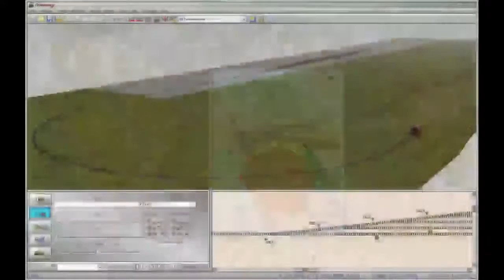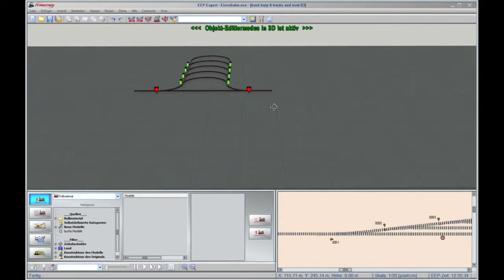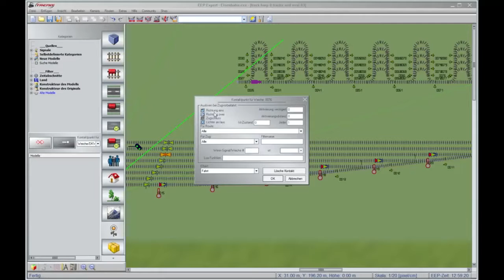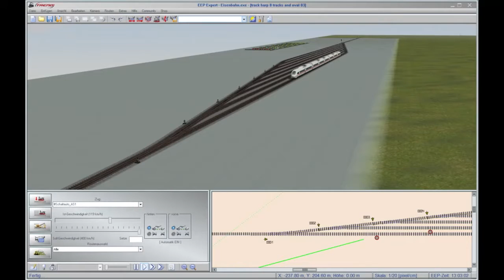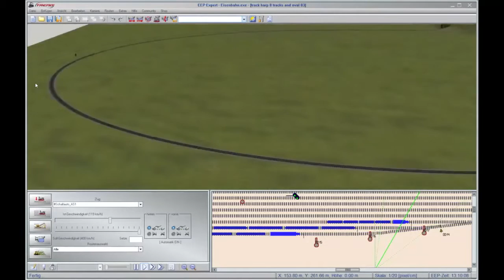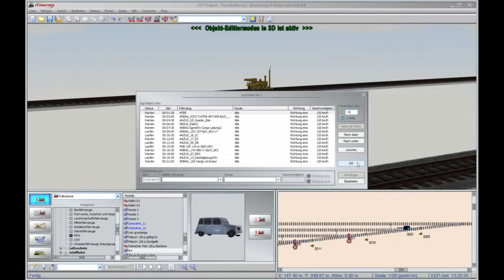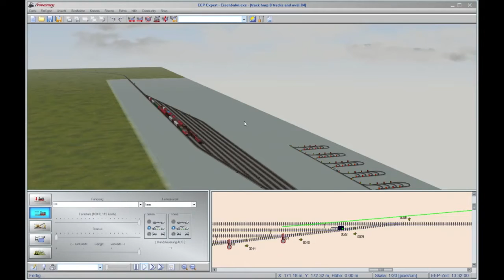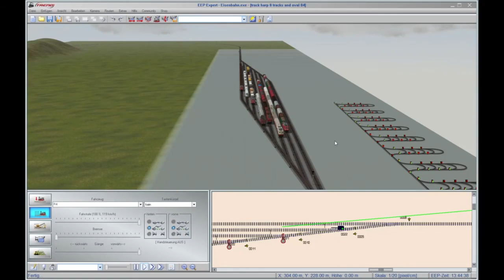Twitch 2016 06 15 Schaltstrecken Teil 2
Einführung in die (inzwischen überholte) Technik, logische Steuerungen aus Fahrwegen zu bauen. Teil 2 zeigt als einfaches Beispiel die Ausfahrtregelung für einen Schattenbahnhof.